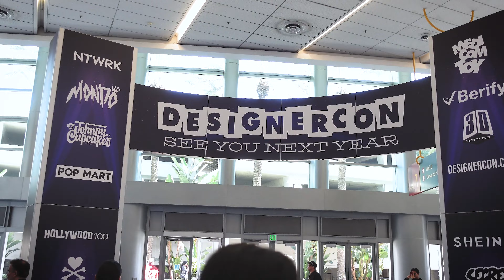DESIGNER CON 2023 | DCON 2023 | HEADLOCK STUDIO | CREATURE BAZAAR | WALK THROUGH | SOFUBI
Heres my walk through of this years Designer Con in Anaheim California. You'll see everything from MONDO to Creature Bazaar, Headlock Studio, Punk Drunkers.

for my toy photography & mini toy reviews